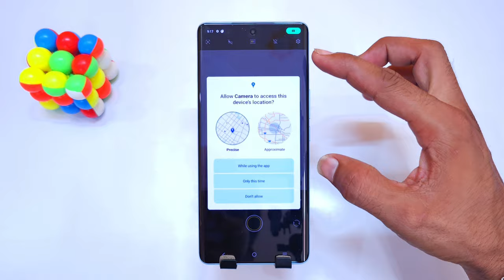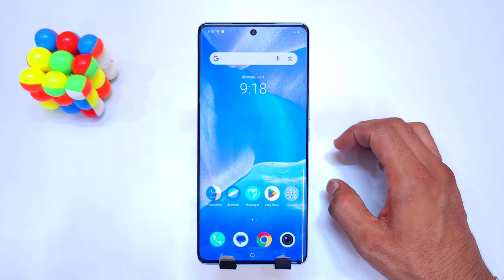Vivo t3 pro camera settings _ Test | Vivo t3 pro 5g camera settings/ Vivo t3 pro 5g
Topic :-
Vivo t3 pro camera settings a
Vivo t3 pro 5g camera settings
Vivo t3 pro 5g camera full screen
Vivo t3 pro 5g me camera setting kaise kare
Vivo t3 pro top 10 features
tips u0026 tricks
how to change back button in Vivo t3 pro
how to set app lock in Vivo t3 pro
how to show net speed in Vivo t3 pro
Vivo t3 pro net speed show